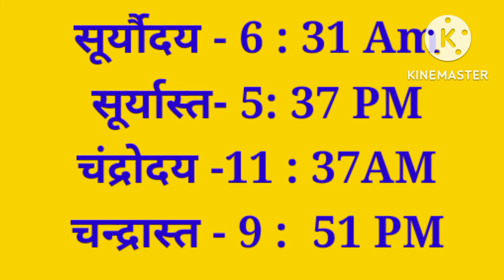Aaj Ka Panchang 30 october 2022 -पंचांग | आज का पंचांग | शुभ मुहूर्त, राहुकाल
Aaj Ka Panchang 29 october 2022 -पंचांग | आज का पंचांग | शुभ मुहूर्त, राहुकाल  | Panchang
आजकौनसीतिथिहै
Aajkapanchang
astrologer consult the panchang
shubh Chogha
chougha
indian calender panchang
shubh
shubh panchang
panchang today
today's panchang
today panchang
gayatri mantra
aaj ka mantra
panchangam today
panchang kaise dekhe
panchang today
panchang 2022
panchang astrology
panchang bataiye
panchang calender 2022
panchang choghadiya
panchang dikhaiye
panchang ekadash